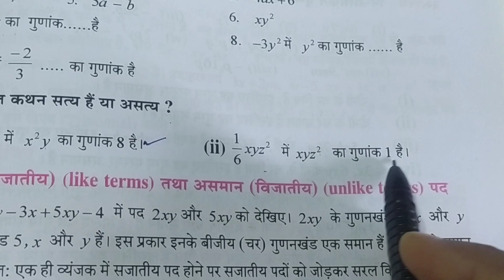UP BOARD | Class 6 | Maths in hindi | इकाई -6 | बीजीय व्यंजक | अभ्यास 6(a) | कक्षा 6 गणित | Complete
इकाई 6| बीजीय व्यंजक | अभ्यास 6(a)| Complete | Class 6 Math | UP Board | सीखें गणित | @minervapathshala

content cover: -

राजकीय प्रकाशन class 6 maths
बीज संख्या ज्ञात करना
बीजीय व्यंजक अवधारणा /
कक्षा 6 बीजगणित
चर अचर संख्याएं / variable and in variable numbers
संख्याओं और अक्षर संख्याओं की मूल संक्रियाए

Other youtube channel (Jaya Rajput) - An educational channel for class 6th to 12th of all major subjects. A perfect channel for SANSKRIT &
Dive into the world of spirituality & health (Minerva Spiritual)
Homoeopathy & health (Minerva Health) By-: Dr. Sumedha Rajput